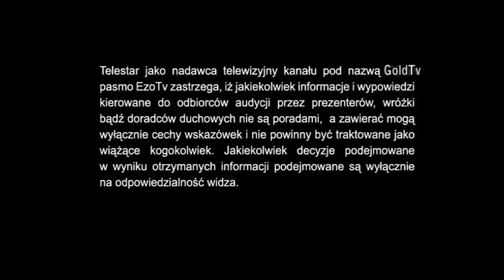Ezo Tv - program na żywo!